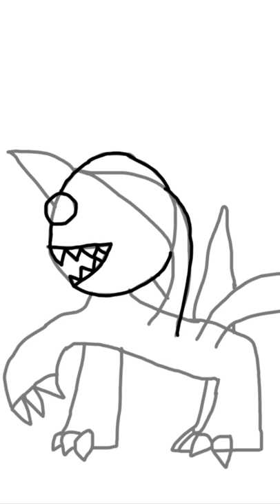Drawing a Witherling